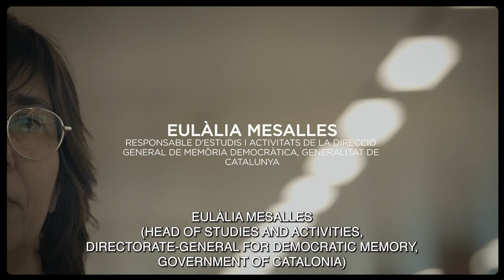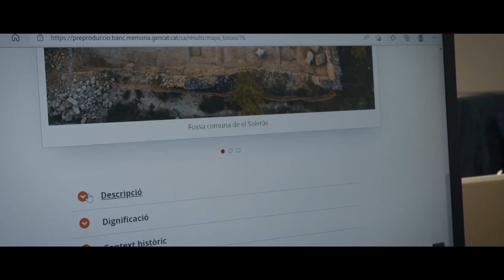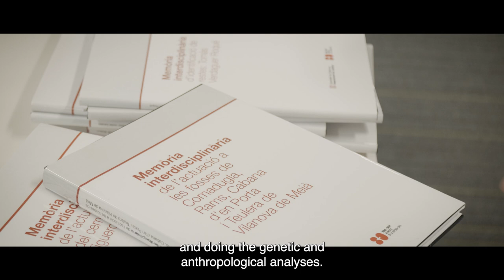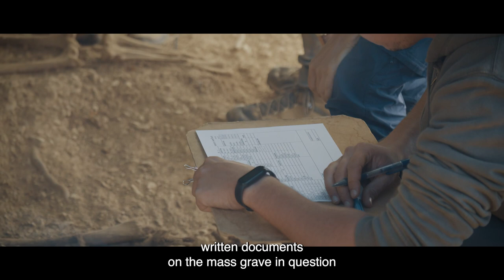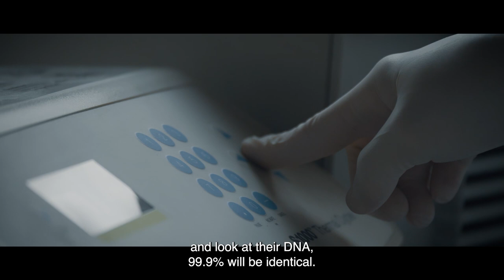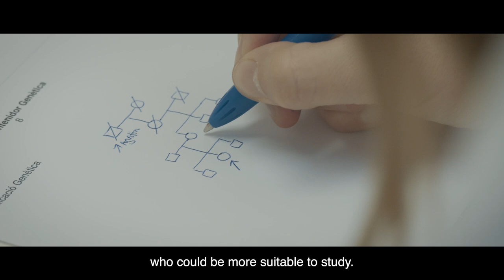La identificació de restes recuperades en fosses comunes de la Guerra Civil i el franquisme (ENG)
Aquest audiovisual forma part de l’exposició “On són? 85 anys d’exhumacions de fosses comunes de la Guerra Civil a Catalunya”, que es pot visitar al Palau Robert de Barcelona fins al 26 de febrer de 2023. Els diferents professionals que participen en el procés de recuperació i identificació de les restes òssies recuperades en fosses comunes de la Guerra Civil i el franquisme hi expliquen breument en què consisteix la seva tasca i com el treball conjunt fa possible la identificació dels desapareguts i el retorn de les restes a les seves famílies.